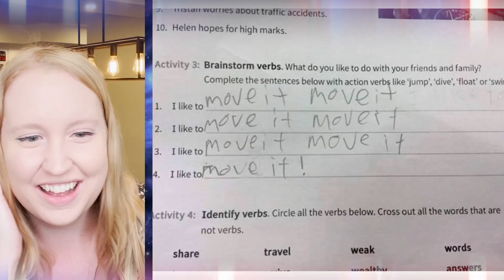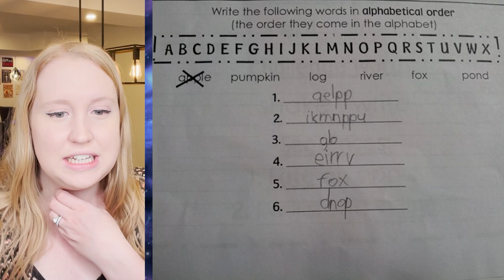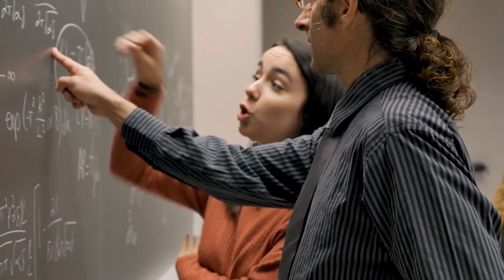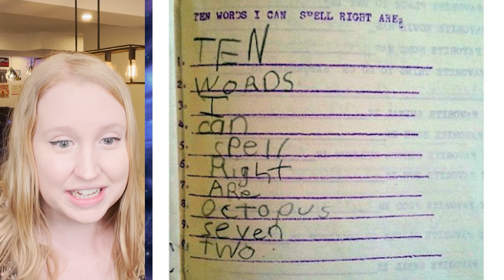Kids Who Beat The System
Kids definitely have a funny way of doing things. From funny test answers to brilliant ways of bending the rules, here are the Funniest Kids who beat the system.